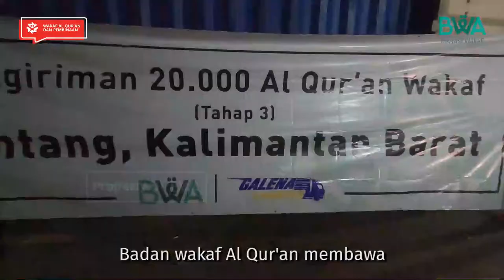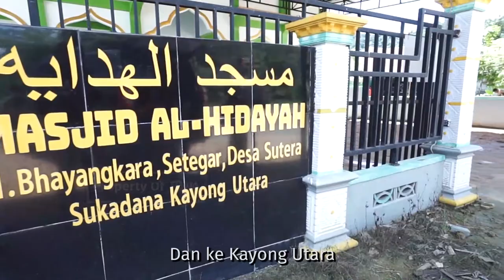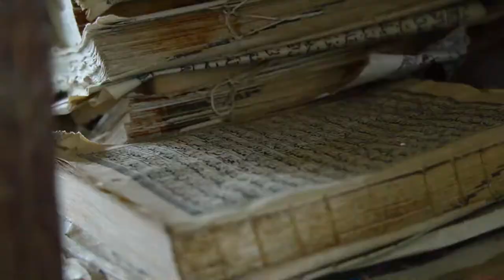YUK PARTISIPASI DI AL-QUR'AN ROAD TRIP KALBAR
Alhamdulillah BWA telah berhasil mendistribusikan amanah para Sahabat Wakaf sebanyak 20.000 mushaf di Sintang Kalimantan Barat. Alhamdulillah distribusi ke Sintang ini merupakan tahap ketiga dan telah berjalan lancar. Total 60.000 mushaf telah diberikan kepada masyarakat Muslim yang membutuhkan.

Sahabat Wakaf, mengingat masih banyak saudara-saudara muslim di sana yang membutuhkan mushaf, yuk sukseskan 100.000 mushaf untuk Kalimantan Barat di tahun 2022 dengan klik link berikut:

Atau transfer ke rekening berikut:

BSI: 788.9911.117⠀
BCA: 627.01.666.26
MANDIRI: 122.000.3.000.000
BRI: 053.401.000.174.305